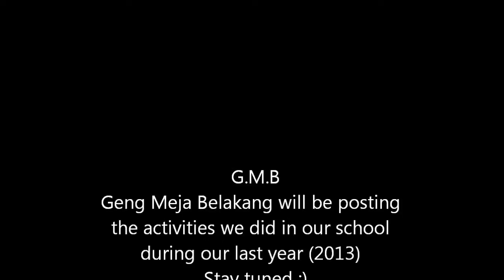Geng Meja Belakang (Maktab Sains PSBS 2K13)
A brief introduction to the members of GMB (Geng Meja Belakang) of Maktab Sains PSBS, Brunei Darussalam.

Filmed by: Ji-mae (Azim)
Edited and Thumbnail by: Snowy (Asnawi)